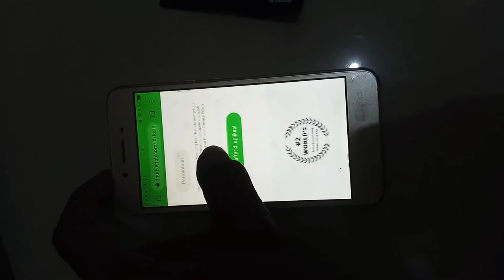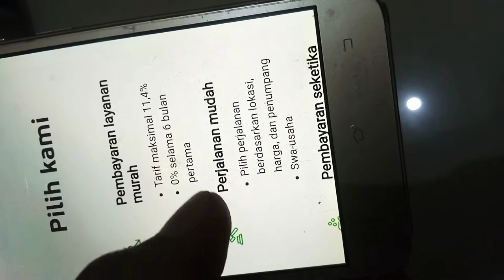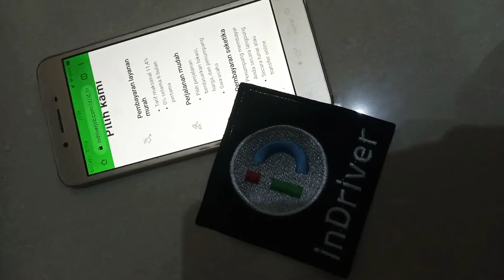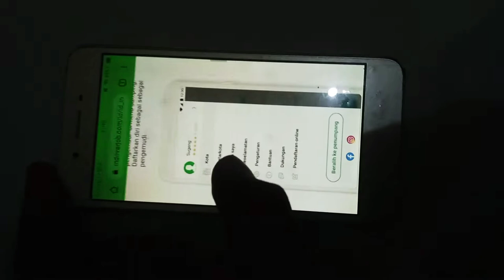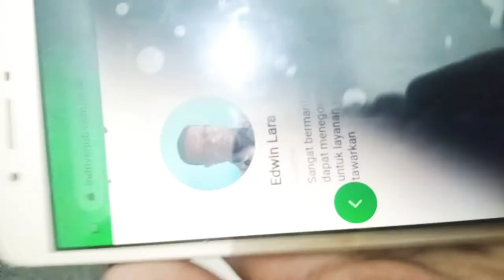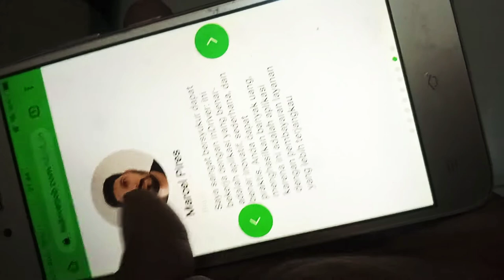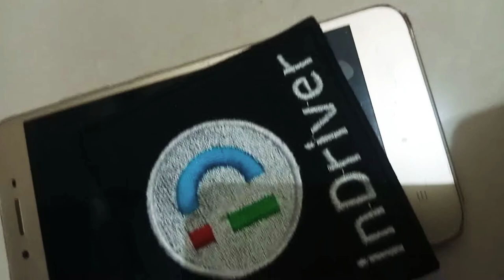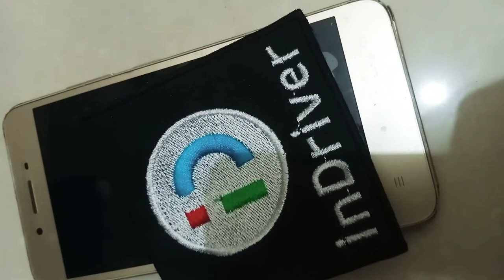KELEBIHAN/KEUNTUNGAN MENJADI PENGEMUDI APLIKASI OJEK ONLINE INDRIVER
Maaf videonya miring, tidak tau cara ngeditnya. Wkwk

Kelebihan/keuntungan menjadi pengemudi (mitra kalau istilah aplikasi sebelah) aplikasi ride sharing indriver